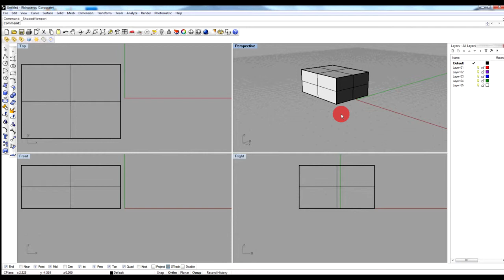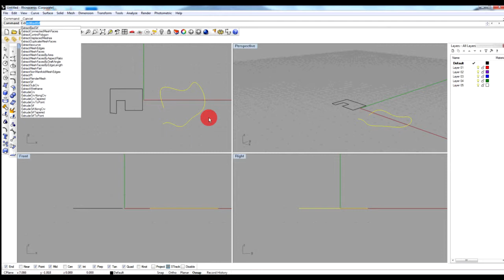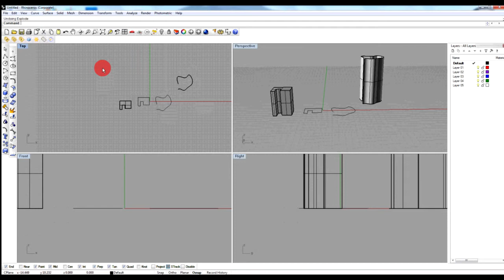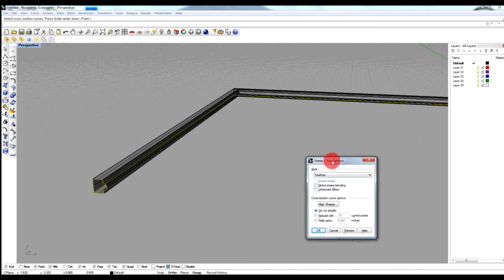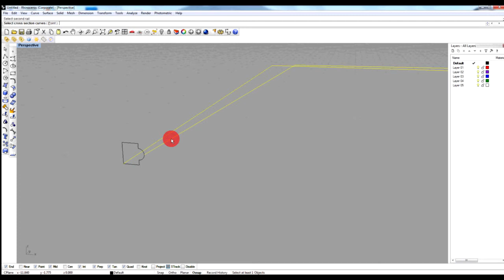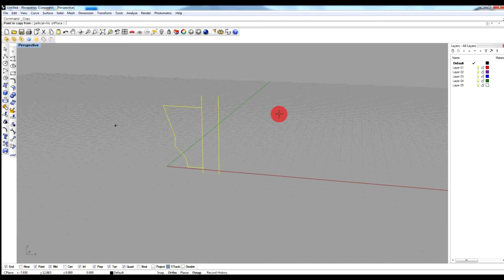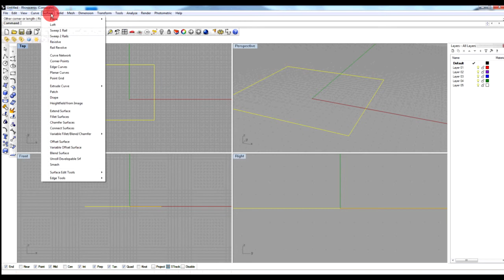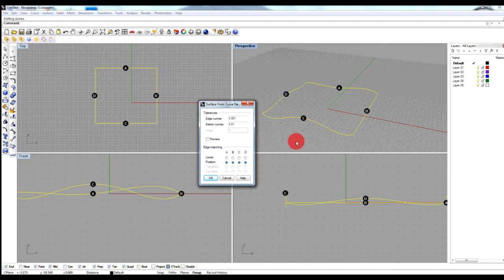Rhino Basics Part 1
The Rhino Basic Series Part 1. In this tutorial it shows the user interface, drawing splines, extrude, sweep and curve network.